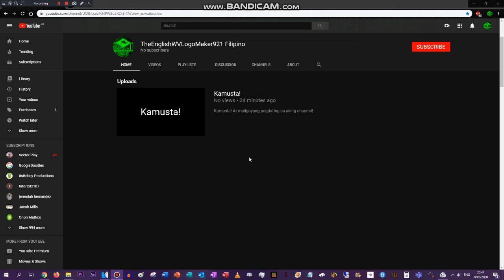Ummmm... Wait, Is That My Filipino Clone?!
NOTE: This user doesn't exist.